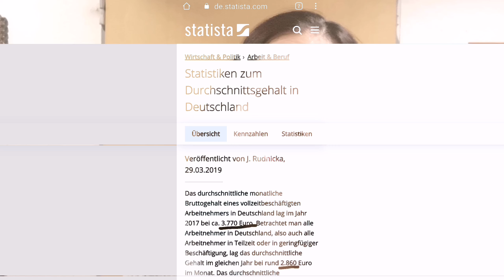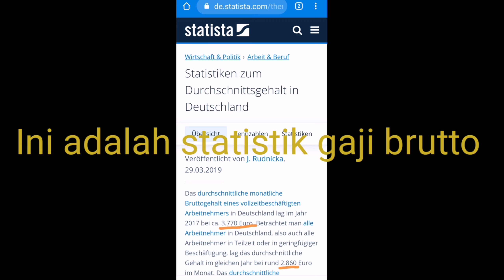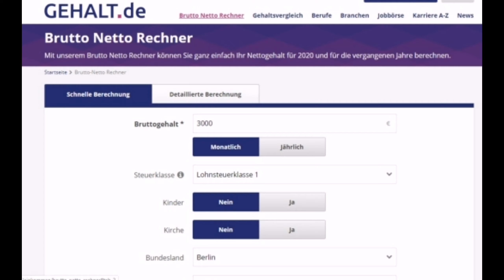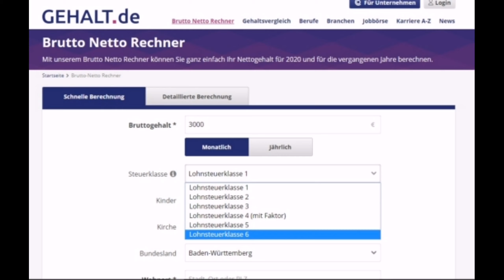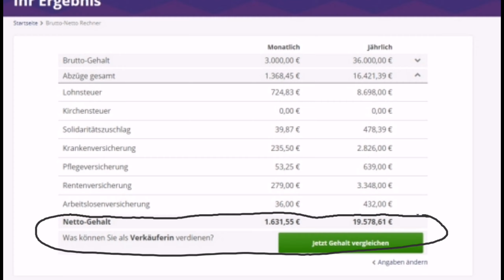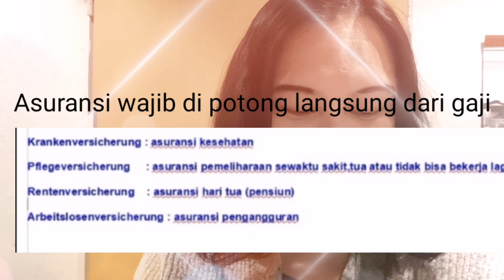Besarkah gaji/penghasilan bekerja di Jerman? Berapa potongan pajak dan asuransinya?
Seberapa besarkah gaji atau penghasilan bekerja di Jerman? Apa saja potongan gajinya? Pajak dan Asuransi apa saja yang di potong langsung dari gaji?

Simak vlog saya kali ini buat kalian yang kepo.

— Nama saya Liany.

Saya tinggal di kota Berlin Jerman sejak tahun 2010 karena ikut suami saya di Jerman. Awalnya saya membuat akun Youtube ini hanya untuk mempromosikan bisnis saya yaitu 3i Networks dari PT Central Asia Raya untuk masyarakat Indonesia agar menyadari pentingnya mempunyai tabungan jangka panjang , mempunyai proteksi asuransi tetapi memberikan peluang juga untuk mendapatkan penghasilan.

Info lebih lanjut berkaitan dengan 3i-Networks :

1. Testimony sukses saya di BOP (Business Opportunity Presentation) di kota Batam

3. Presentasi Gold Leader dari Kota Manado, ibu Jurani Rurubua yang juga anggota DPR Manado. Walaupun sibuk dengan tugas, tetapi menjalankan bisnis 3i Networks dengan penghasilan 50 an juta per bulan

4. Tips sukses dan sederhana menjalankan bisnis 3i Networks

5. Perkenalan team kami di kota Berlin

6. 9 Tips hidup hemat di tahun 2019

Tetapi ada beberapa dari viewers saya juga meminta kepada saya untuk memperlihatkan kehidupan saya di Jerman yang tidak kurang lebih sebagaimana ibu rumah tangga di manapun yaitu mengurus anak  dan suami dan rumah juga.

Selain itu saya juga membuat review  tentang beberapa tempat makan di sini yang merupakan kesukaan saya atau keluarga saya.

Quality time bersama  anak dan suami

Jika ada permintaan Vlog yang lain, silahkan comment di bawah ini.